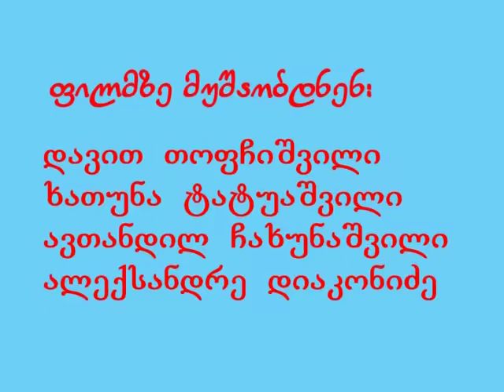წმიდა გიორგის სასწაული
ქართული მართლმადიდებლური ანიმაციური ფილმი